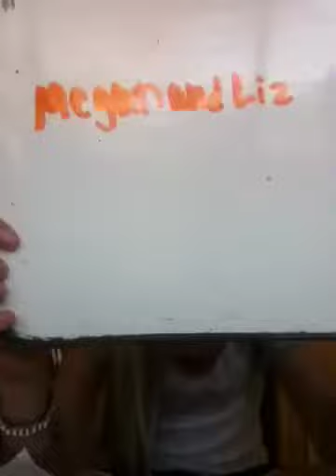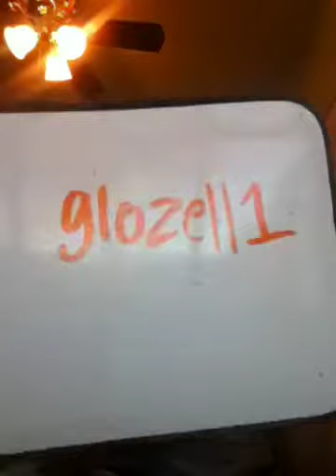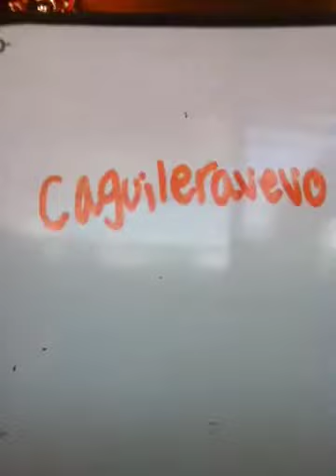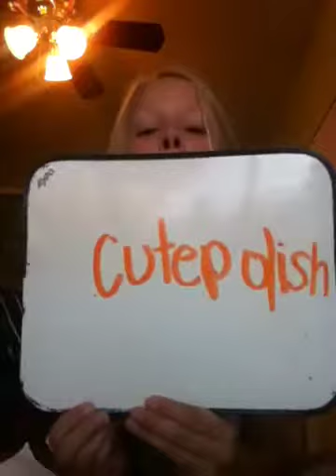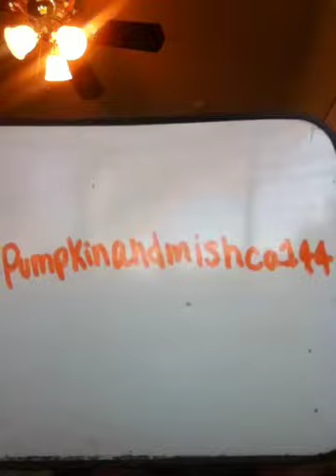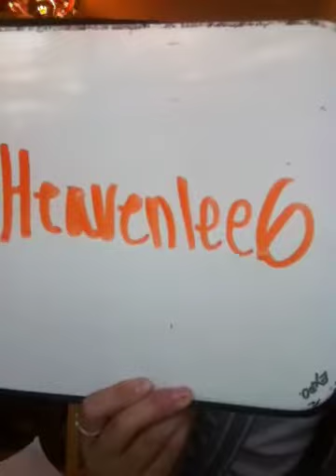Subscribers with Olivia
Subscriptions that are Olivia's favorite